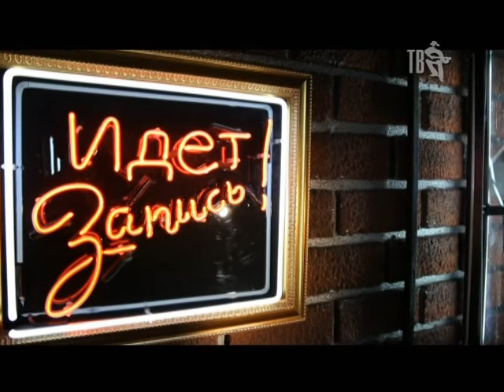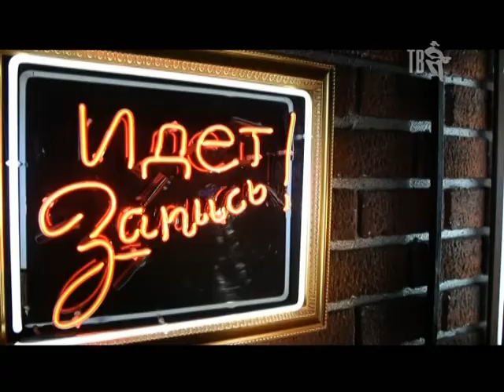Александр БУЙНОВ в программе ЗВЁЗДНЫЙ ПАСЬЯНС...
Александр Николаевич БУЙНОВ – советский и российский певец, актёр, музыкант, композитор, шоумен. Народный артист Российской Федерации, Народный артист Ингушетии. Народный артист республики Северная Осетия — Алания. Наиболее известные песни: ДВЕ ЖИЗНИ, ПАДАЮТ ЛИСТЬЯ, ПУСТОЙ БАМБУК, ГОРЬКИЙ МЁД, ПУСТЬ, КАПИТАН КАТАЛКИН, МОИ ФИНАНСЫ ПОЮТ РОМАНСЫ, ВДВ – С НЕБА ПРИВЕТ, В ПАРИЖЕ НОЧЬ и многие другие.
Поддерживайте любимого артиста! Заказывайте его клипы в программе по заявкам БАКЛУША и голосуйте за Александра БУЙНОВА в Хит-параде ГОРЯЧАЯ 20-ка Шансон ТВ, отправляя Ш233 на короткий номер 1320.